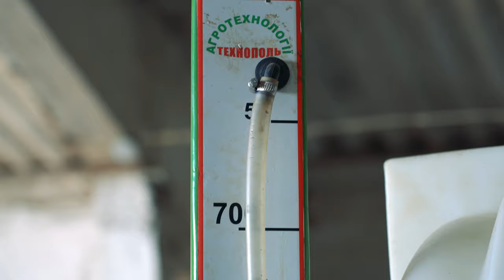Отзыв от хозяйства ТДВ "АПК "САВРАНЬ"